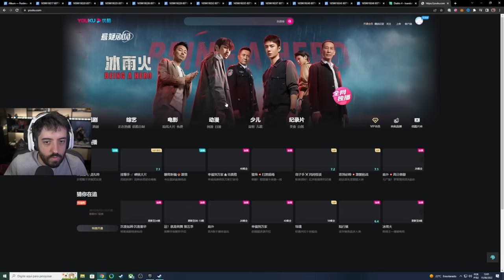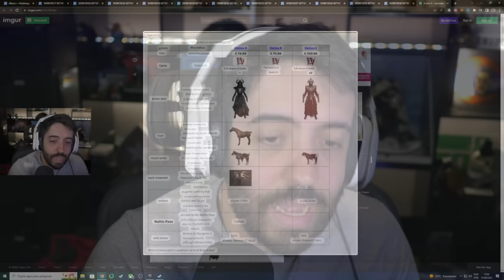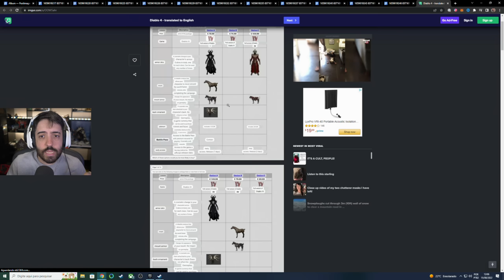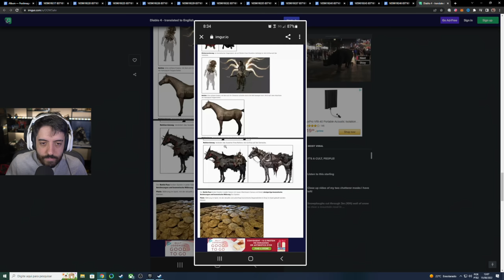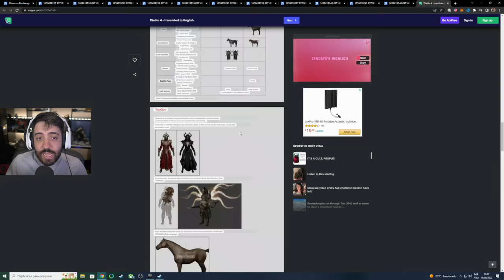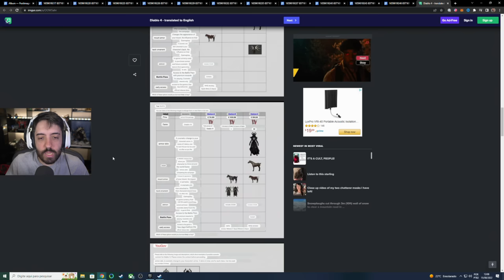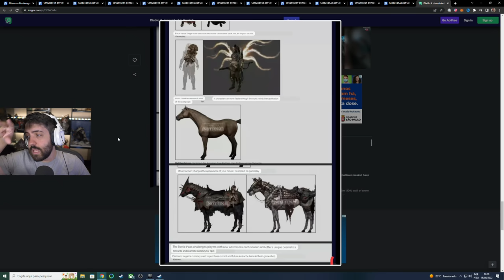DIABLO 4 - VAZOU MUITA COISA! VAI SER PAY 2 WIN?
NESSE VÍDEO VAMOS FALAR SOBRE A GAMEPLAY VAZADA DE DIABLO 4 E AS INFORMAÇÕES DE MONETIZAÇÃO QUE A BLIZZARD VAI COLOCAR NO JOGO!

- Validade limitada